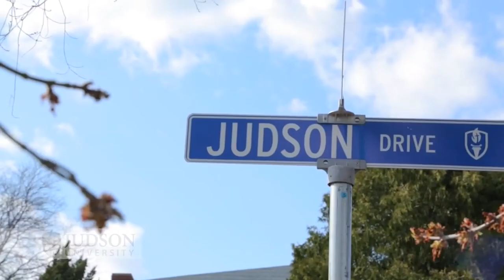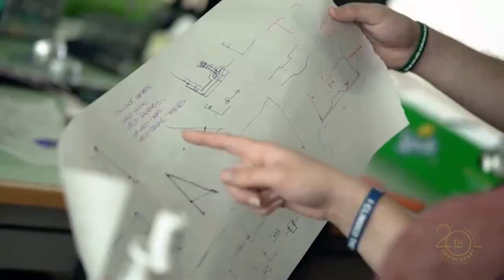Bullies in the Pulpit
Bullies. We’ve all encountered them on the playground. But what happens when you encounter them in your church?

In this edition of The Roys Report, joining Julie to talk about bullies in the pulpit is Paul Coughlin, an expert on bullying and a best-selling author and speaker.

Contrary to popular opinion, Paul says bullies aren’t typically “wounded” people who are seeking to ease their pain. They’re prideful predators with contempt for others. And the only way to stop them is for bystanders to courageously take a stand.

As founder of The Protectors, an organization that helps organizations and communities combat bullying, Paul has significant practical insights for identifying and dealing with the problem of bullying by pastors.

Plus, in this podcast, he shares details about close encounters he’s had with two bully pastors—Mark Driscoll of The Trinity Church and Jon Courson of Applegate Christian Fellowship.